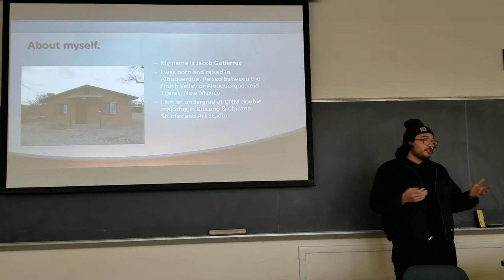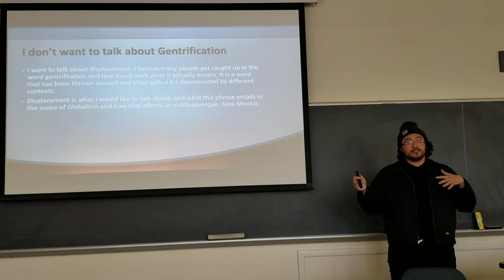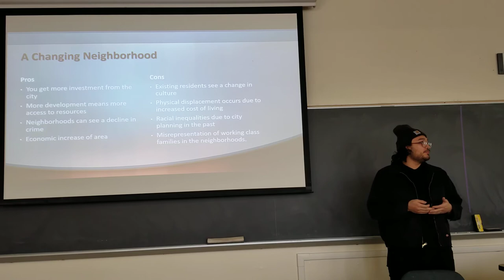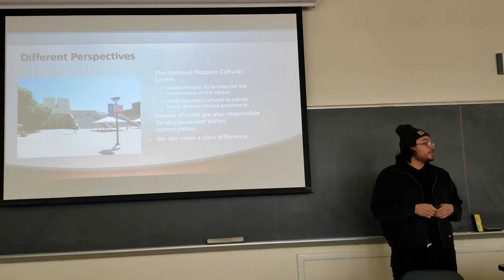'Changing Neighborhoods' by Jacob Gutierrez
My name is Jacob Gutierrez and I was born and raised in Albuquerque, New Mexico. Over the years I’ve seen my city take some dramatic changes. Typically, when we think about urbanization, we think of it taking steps into the greater good. However, I would like to use this presentation to think about the displacement of people that society tends to ignore. I am looking at both the North and South Valleys of Albuquerque and I will discuss the stages of change that these local areas are at. I will be standing and presenting this slide lecture in the hopes that hearing experience firsthand will have a greater impact. I have experienced this displacement and my family knows all too well how this story goes. We all hear about gentrification, but I seem to see a lack of firsthand experiences. I will fill in my results and my conclusion as I am wrapping up the midterm project.